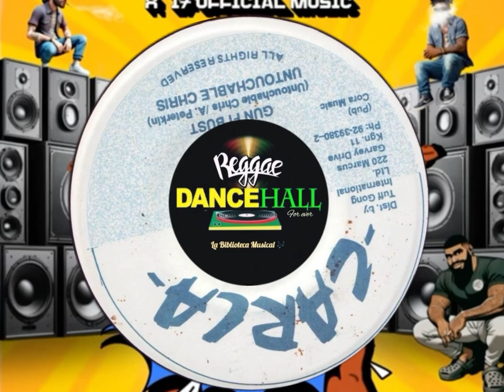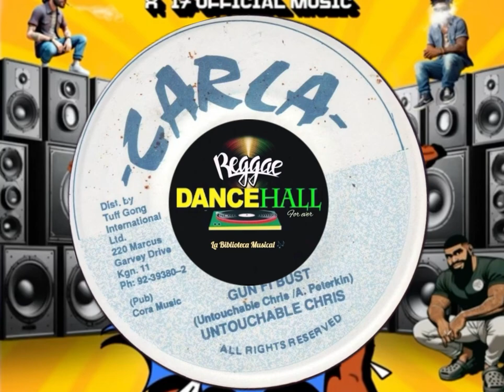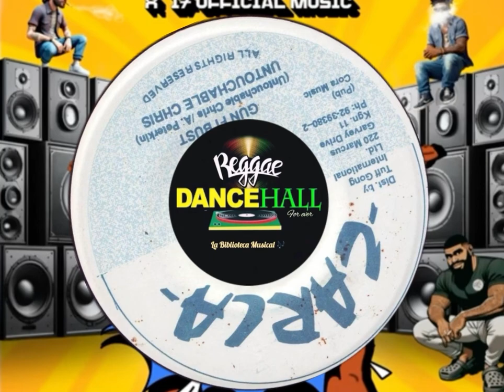Versión [ Gun F Bust ] Untouchable C.